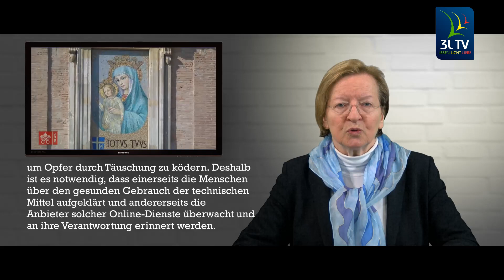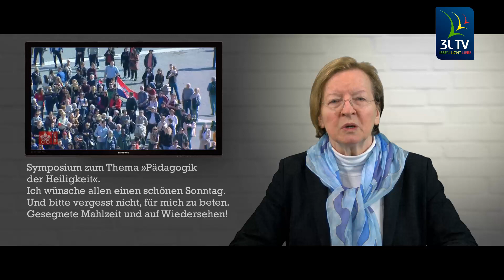ANGELUS »Ihr seid das Salz der Erde« 9. Februar 2020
PAPST FRANZISKUS
ANGELUS
Petersplatz
Sonntag, 9. Februar 2020